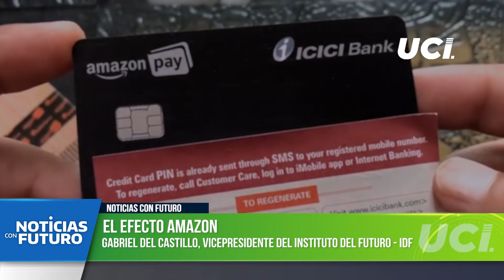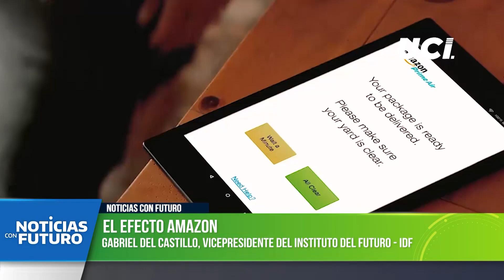Noticias con Futuro: El efecto Amazon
Todos los martes conoce de las Noticias con Futuro en Gestión.pe